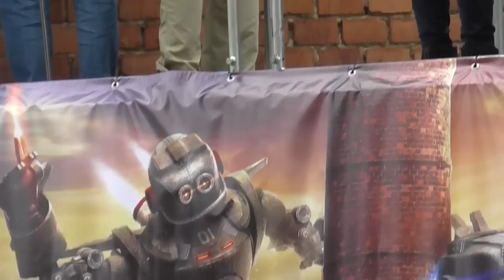Na komín- Košice 3.10.2014